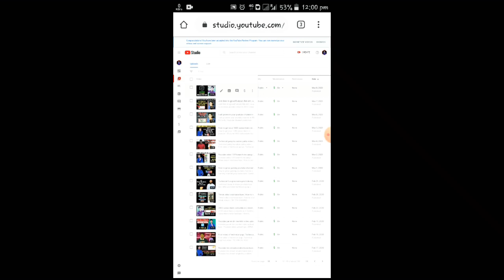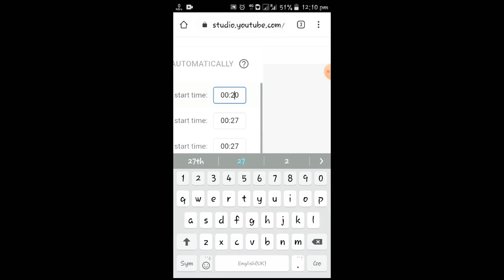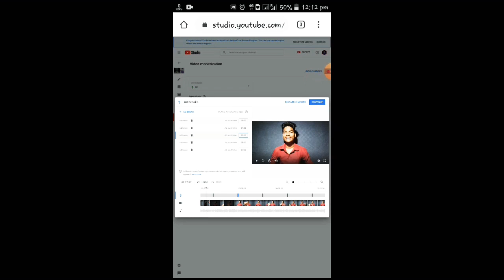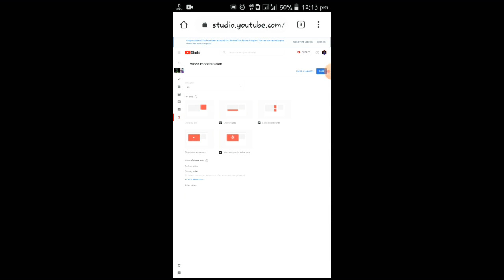How To Add Multiple Ads In YouTube Video | YouTube Video Me Multiple Ads Kaise Lagaye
●TOPIC COVER :-
1. how to set multiple ads on youtube video
2. how to put more ads on youtube videos
3. How To Use Ad Breaks In YouTube Videos
4. Multiple ads kaise lagaye
5. Multiple Ads On YouTube
6. Multiple Ads On Youtube Videos
7. how to add multiple ads in youtube studio beta
Hello Friends 🤗,
I Am Rohit Mahato And Welcome To Our YouTube Family! 😘

About The Channel - You Will Continue To Watch Tech Tips & Tricks, Tech Updates & Online Earning Related Videos On This Channel.

[ Note - Tech Support Are Not Provided On This Email. ]